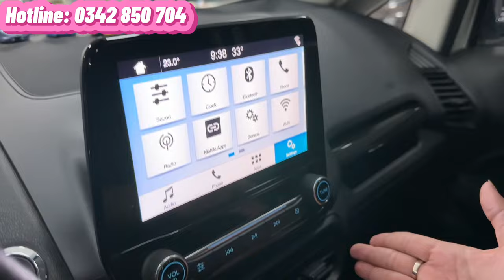Xe 5 chỗ gầm cao chỉ 4xx 🔥 Ford Ecosport 1.5 Titanium 2020, đi 48.000 km. Xe rất đẹp, trả góp 70%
Ford Ecosport 1.5 Titanium số tự động đời 2020, mới đi 48.000 🔥🔥🔥
- Nước sơn màu trắng còn mới rất đẹp, không trầy xướt. Đã dán phim, camera lùi, cảm biến lùi …
- Nội thất ghế da, màn hình jin theo xe, lót sàn, cửa sổ trời,,...
Giá bán: 476 triệu (bớt chút lộc mau mắn )